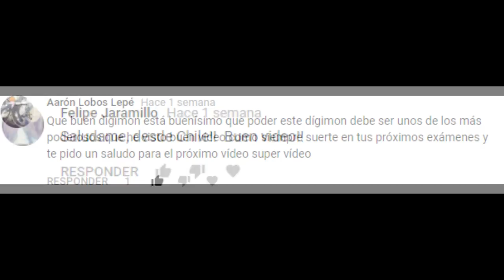Digimon Extra Data Beelzemon [Loquendo]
Hola a todos aqui yo Gallantmon X trayendoles este nuevo video con una descripcion provicional, porque lo estoy subiendo de un celular, la cambiare en unos dias, nos vemos hasta la proxima.